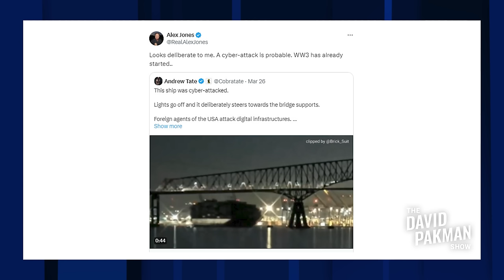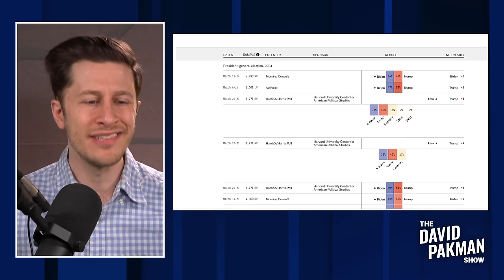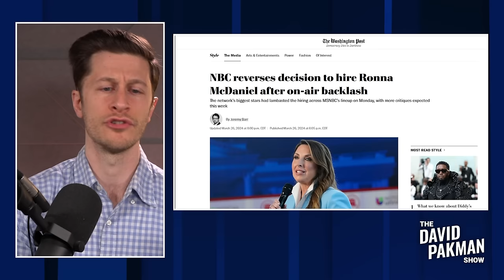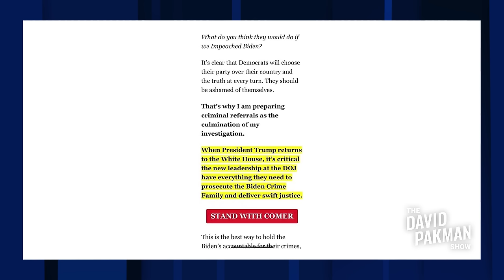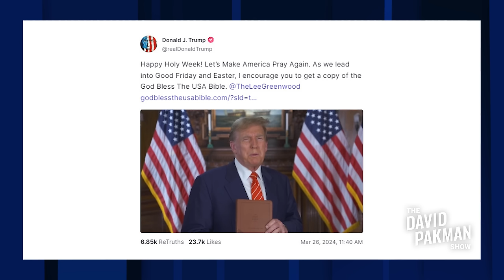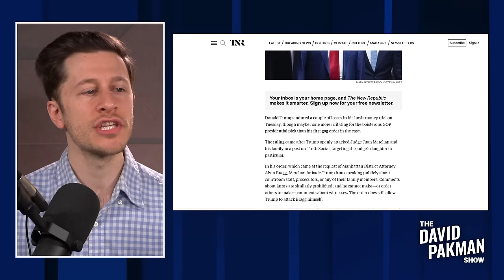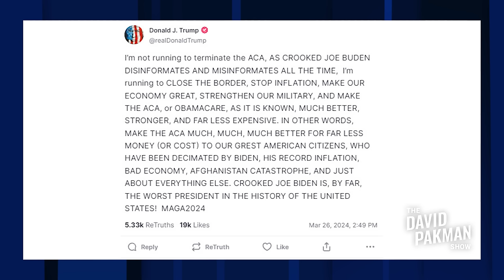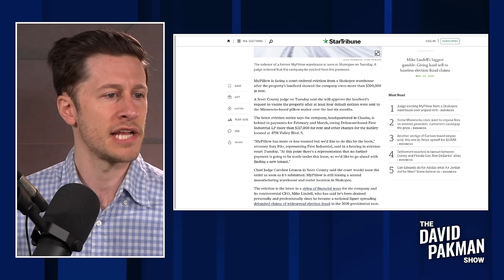Bridge collapse conspiracies, RFK picks running mate 3/27/24 TDPS Podcast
NEW SHOW: Trump sells Bibles while pretending to be religious in video gone wrong / SHE'S DONE: NBC FIRES Ronna McDaniel after on-air revolt / RFK Jr picks Vice Presidential running mate...WTF?! / and much more...

00:00 Baltimore bridge collapse conspiracies EXPLODE
10:10 RFK Jr picks Vice Presidential running mate...WTF?!
18:33 SHE'S DONE: NBC FIRES Ronna McDaniel after on-air revolt
24:51 IT'S OVER: Republican admits Biden impeachment is dead
30:00 Trump sells Bibles while pretending to be religious in video gone wrong
37:08 Trump attacks judge's DAUGHTER, judge GAGS Trump
43:52 Confused Trump posts typo-riddled rant, misspells everything
47:29 MyPillow Mike Lindell is getting EVICTED
51:48 He's on a date, and she drops an anti-trans bomb
Leave a Voicemail Line: (219)-2DAVIDP